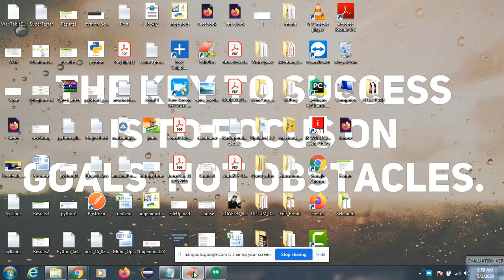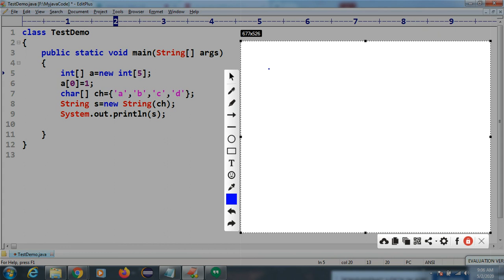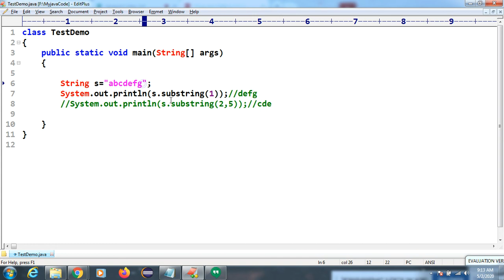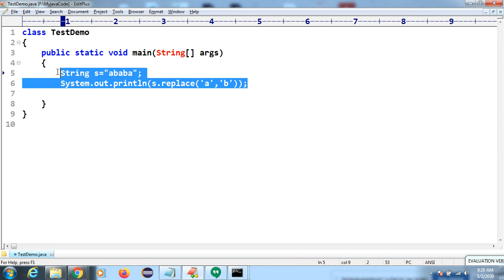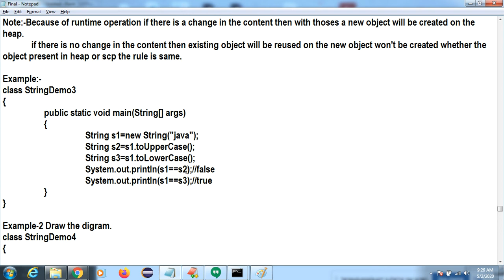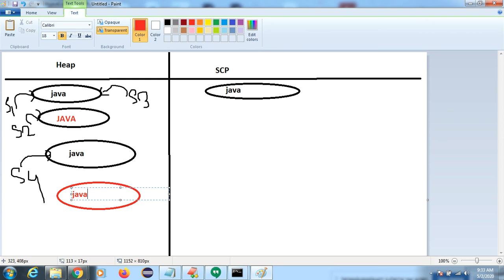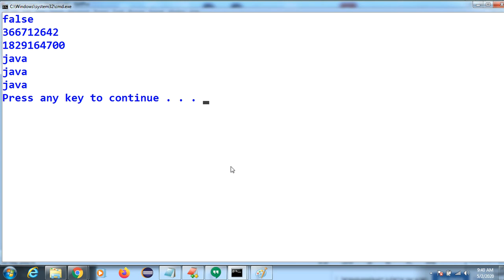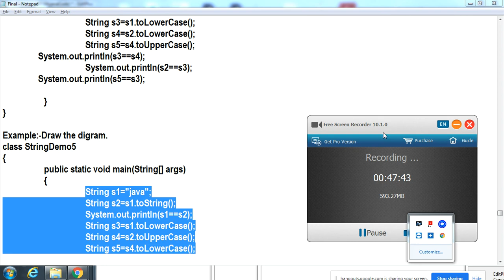What is == Operator|equalsIgnoreCase(String s)| replaceAllCore Java Live Online Session